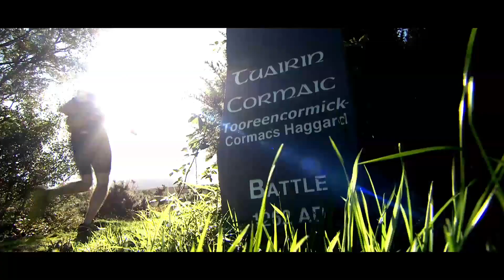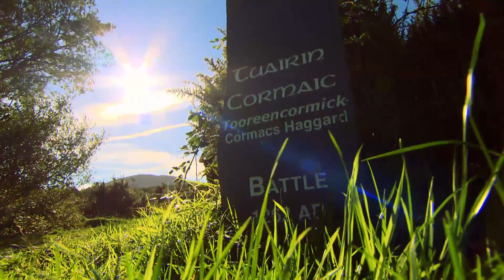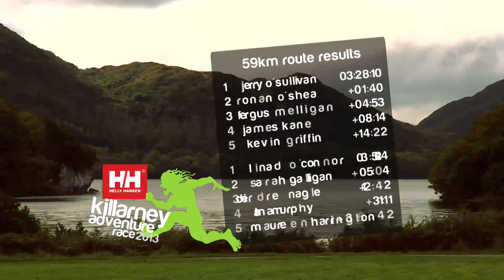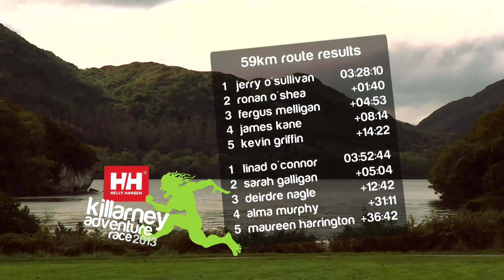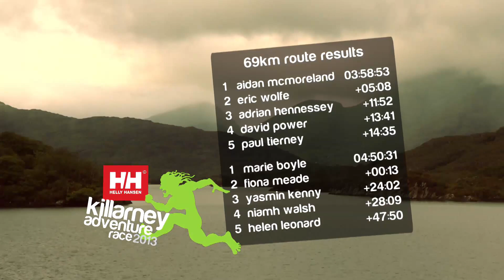Helly Hansen Killarney Adventure Race TV Coverage 2013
Half Hour TV coverage of the race aired on Channel 4, Eurosport, Sky Sports & TG4.